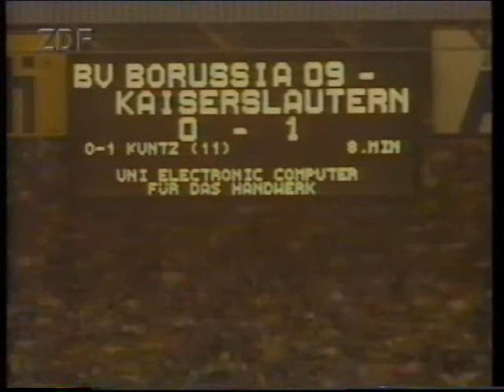1990/1991 03. Spieltag Borussia Dortmund - 1.FC Kaiserslautern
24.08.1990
BVB vs FCK